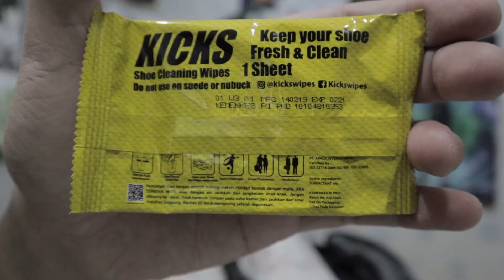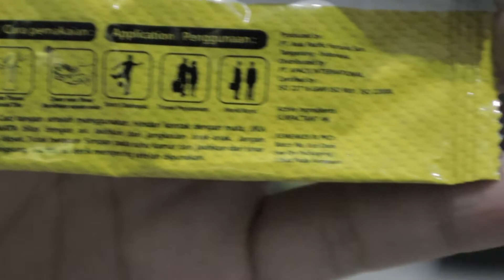Bersihkan sepatu 3 juta dengan TISSUE MAGIC ???? BUKAN TISSUE SEMBARANGAN !!!!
Hello guys, salam sejahtera untuk kita semua.
Dikesempatan kali ini..gue mau review sebuah tissue untuk membersihkan sepatu. buat gue ini tissue magic banget,,,,karena memudahkan gue untuk membersihkan sepatu dengan efisien dan bersih .

Karena gue itu orangnya higienis sekali, setiap habis pake sepatu, pasti bakal gue bersihkan dahulu sebelum nyetir lanjut ke tujuan wkwkwk
maklum orangnya sayang barang,,, barang aja disayang , gimana manusia kan !!

Buat kalian yang masih ragu untuk beli, langsung aja liat IG kickswipes